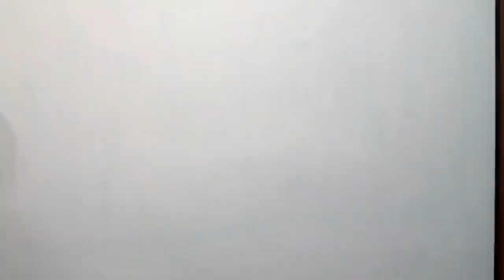Gyuricza - Good and Evil //YOUR IDEA//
Won by Szászvári Karina /Hungary/

By the IDEA of TheRealErised

Hi! I'm Gyuricza and //YOUR IDEA// is a vlog where I paint/draw the interesting and creative comments, emails, tweets, You write me, and in return for the support, I'll give you back the paintings.

The dude did the song when he was 18. Fucking respect!

Created by:
Gyuricza

If you would like to buy something right away you can also find me on etsy and saatchi: